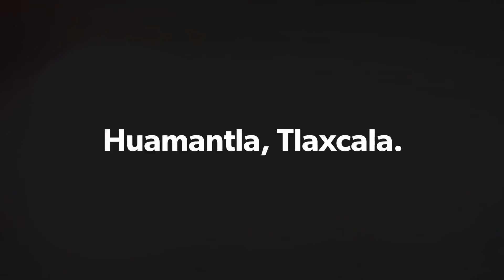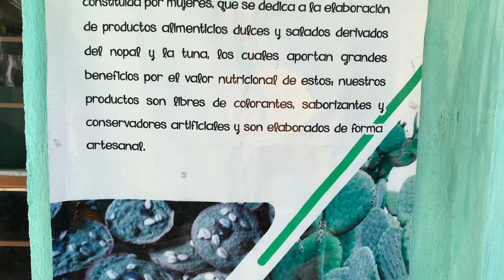Así se HACEN Las ELOTIZAS 🌽 en TLAXCALA | NOPAL y TUNA | Huamantla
Doña Flavia Guardiana de la Tierra y del Maíz nos lleva a dar un recorrido por su huerta de nopal y maíz para después hacer una Elotiza, mientras nos cuenta sobre los productos alimenticios que emplea con el nopal y la tuna.

Te agradecería mucho si compartes este tipo de contenido así ayudarás mucho a que más personas como tu sepan lo mucho que hay en TLAXCALA ❤️